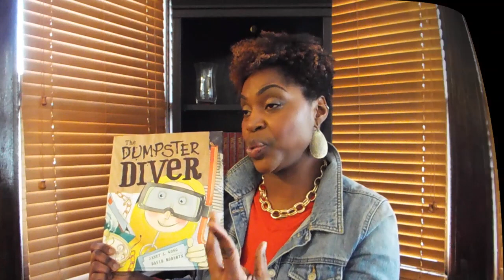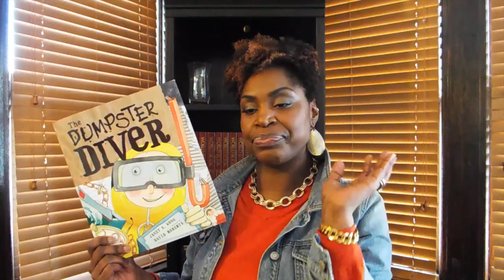Dumpster Diving: It's GiveAway Time ( CLOSED)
Who doesn't enjoy tucking their little ones into bed and reading them a bedtime story? I know I do! I am the first to admit that I am a sucker for an interesting book to get my children minds thinking about the wonderful world of possibilities.

I'm sure you can relate,that's why I have been given the chance to giveaway 3 copies of " The Dumpster Diver" by award winning author "Janet Wong".

To Win the Book simply :

*Watch one of my youtube videos picking out the funniest/best line and posting it along with the title of the video in the comment section below.

Contest ends Monday March 24th 2014 11:59 CST. Leave a valid email with your comment so that I may contact you if you are the winner.

Happy Findings,

-Angel

Link To Purchase "The Dumpster Diver"

Hey Guys You Can Find Me On: ( LINKS BELOW)

If you have any questions or concerns please don't hesistate to ask.